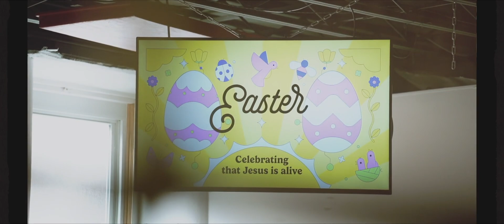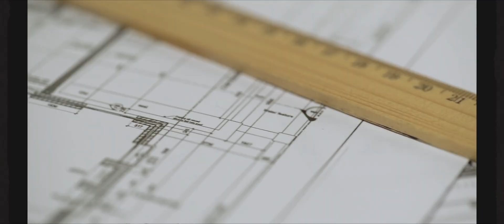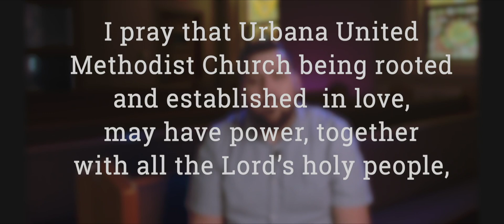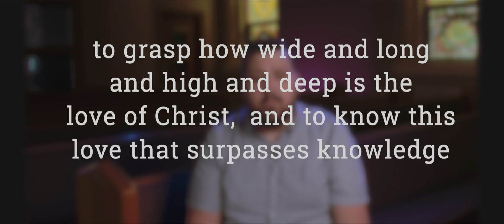Immeasurably More 2024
Check out e320urbana.com for more info.